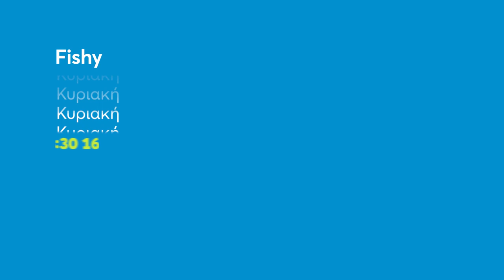Fishy | Κυριακή 24/10 16:30 (trailer)